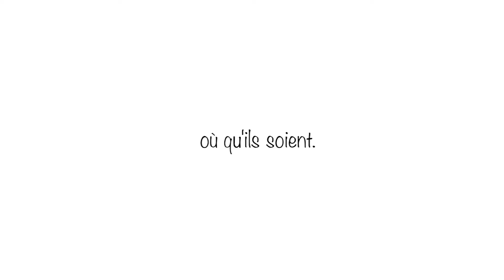Projet Mariste : « Debout, Parle & Agis » - 2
Le but de ce projet c’est de mobiliser des groupes d'enfants et de jeunes des Provinces et Districts Maristes tout au long de l'année à venir, afin qu'ils puissent contribuer à l'élaboration d'un document qui définisse des critères et suggère des lignes d'action pour promouvoir leur écoute par l'Institut (aux différents niveaux), ainsi que pour encourager leur participation et leur autonomisation.